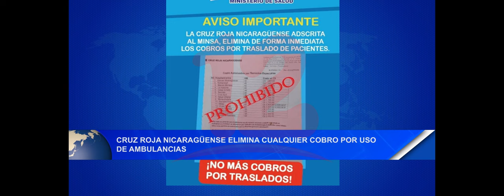Noticias12Nicaragua Cruz Roja nicaragüense elimina cualquier cobro por uno de ambulancias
Cruz Roja nicaragüense elimina cualquier cobro por uno de ambulancias